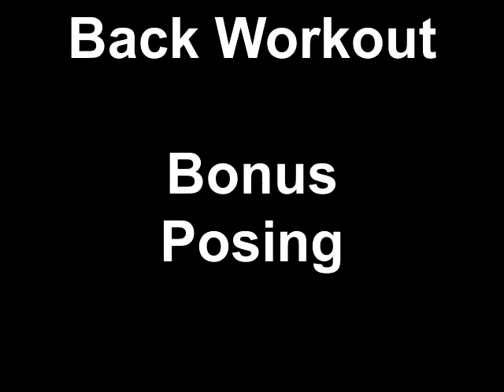Kyle Hunt Physique Update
Tom Nybeck and I posing. Tom is 14 weeks out from a Bodybuilding Contest, I am just posing for the crowd...lol jk!